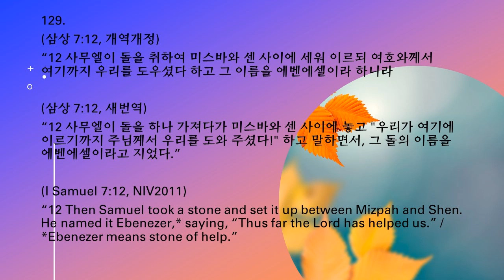129, 사무엘상 7장 12절, 300 성경 구절 암송, 조철수 목사, 맥알렌 세계선교교회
129.
(삼상 7:12, 개역개정)
“12 사무엘이 돌을 취하여 미스바와 센 사이에 세워 이르되 여호와께서 여기까지 우리를 도우셨다 하고 그 이름을 에벤에셀이라 하니라”

(삼상 7:12, 새번역)
“12 사무엘이 돌을 하나 가져다가 미스바와 센 사이에 놓고 "우리가 여기에 이르기까지 주님께서 우리를 도와 주셨다!" 하고 말하면서, 그 돌의 이름을 에벤에셀이라고 지었다.”

(I Samuel 7:12, NIV2011)
“12 Then Samuel took a stone and set it up between Mizpah and Shen. He named it Ebenezer,* saying, “Thus far the Lord has helped us.” / *Ebenezer means stone of help.”